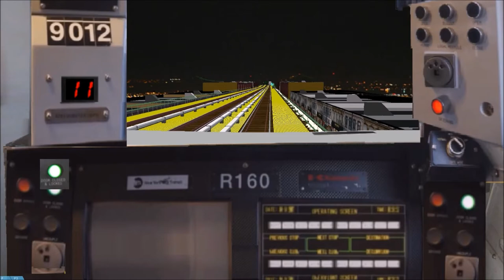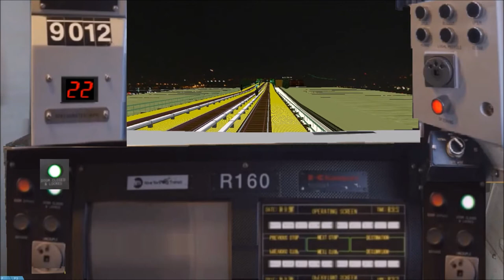OpenBVE HD: R160 (F) to Harlem-145th Street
Originally I intended to go to 205th Street, but the fact the announcements weren't existing and the additional fact I couldn't make manual announcements without additional editing (at the literal ass-crack of the night), and I actually recorded this video at 1 in the morning.
yea cut me some slack

Also I may or may not release a BETA of the R68 which has updated exterior textures, signs,  and more to come.
The interior is a current work in progress and (hopefully) if I can get the texture's I can make this work a lot faster (as well as the R68A).

I'll see you lot soon